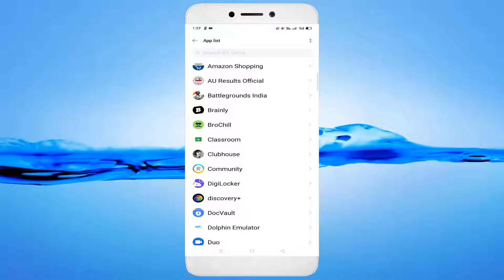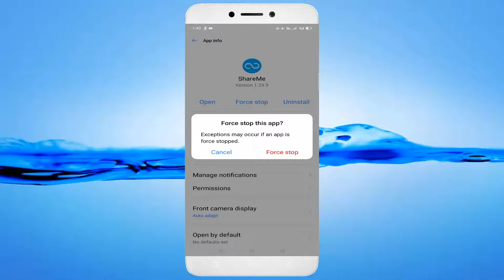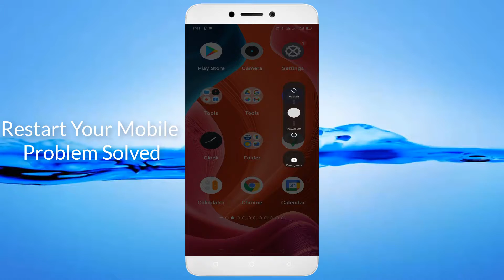How To Fix ShareMe App Not Open / Not Working Issue Android & Ios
In This Tutorial How To Fix ShareMe App Not Open / Not Working Issue Android & Ios